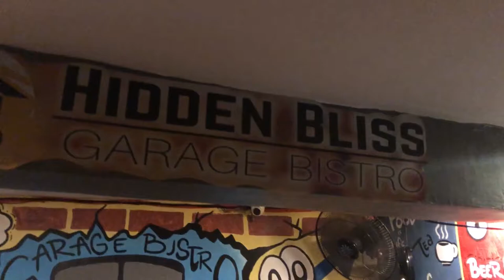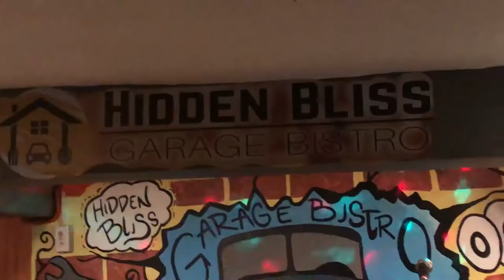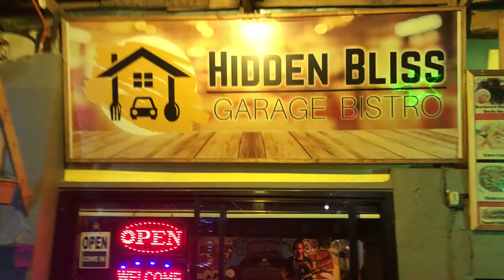Hidden Bliss Garage Bistro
On this vlog after cleaning up some stuff at the cemetery our twin bro treated us for dinner at Hidden Bliss.  It is a small Garage Bistro bar in our hometown and indeed it is hidden, since the frontage is a Car wash and Auto detailing shop.  But they got nice food, ambiance, and great band to jam with.

Date: 11/2/2018

Equipment:
Iphone X
Feiyu tecn VImble 2
DJI Spark